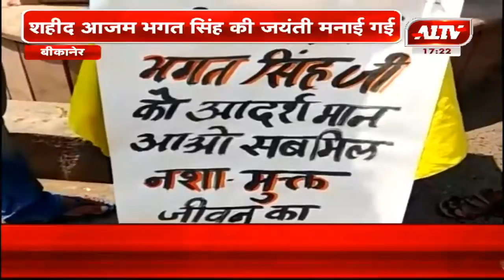बीकानेर : शहीद आजम भगत सिंह की जयंती मनाई गई